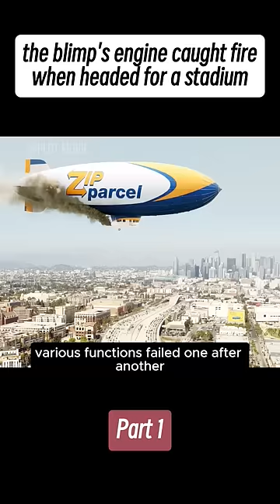[Part 1] The blimp's engine caught fire